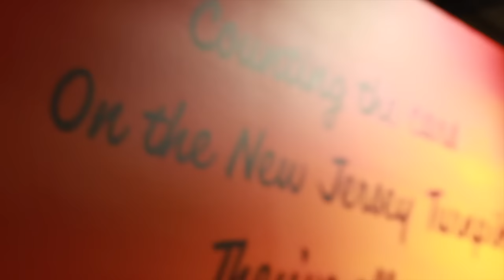Peur de l'Avion?🌙 Vlog London 2016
Hello everyone!!

Today une nouvelle vidéo, j'espère que ça vous plaira, n'hésitez pas à me laissez des commentaires!
Merci d'être de plus en plus nombreux !

➜ Équipements ?
Je film avec un Canon 700D, montage logiciel Adobe Première Pro, mes éclairages viennent de VidalXL

➜ Bon Plan ?

Infos : Les commentaires méchants et non constructive sont automatiquement supprimé !

Si tu as lu jusqu'ici? Tu es parfait(e)